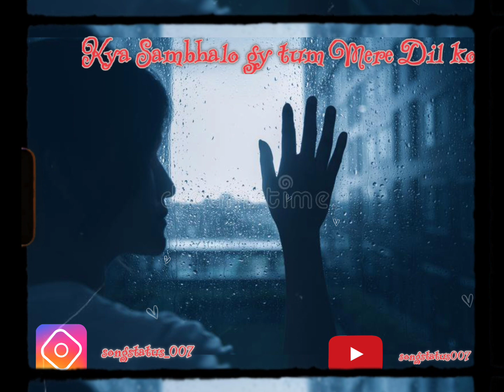Aap Baithay Hain OST Dhaani - Yashal Shahid | (Nusrat fateh Ali Khan)